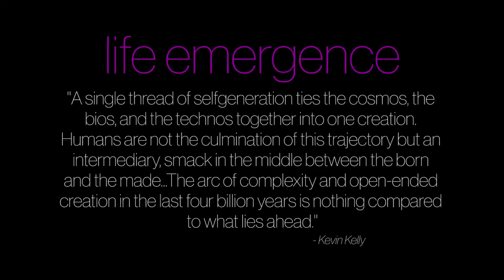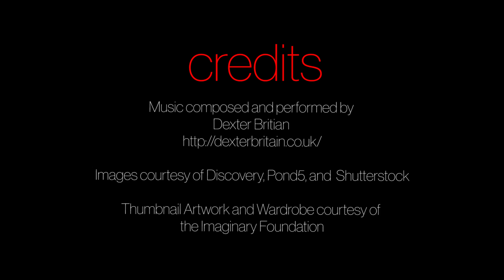Life Emergence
"A single thread of self generation ties the cosmos, the bios, and the technos together into one creation. Humans are not the culmination of this trajectory but an intermediary, smack in the middle between the born and the made... The arc of complexity and open-ended creation in the last four billion years is nothing compared to what lies ahead."
-Kevin Kelly